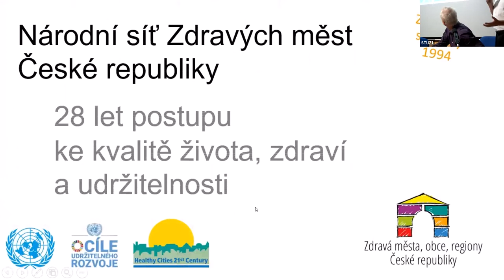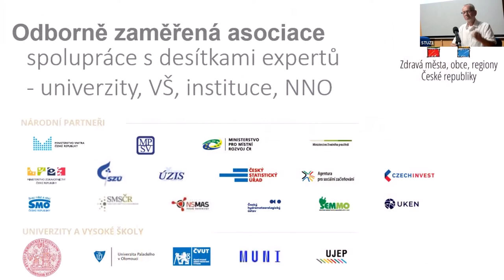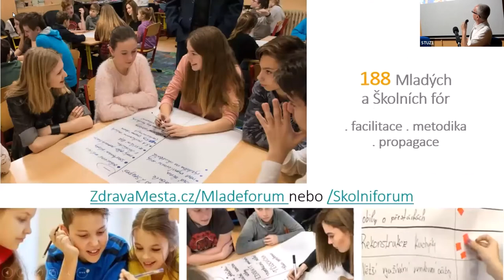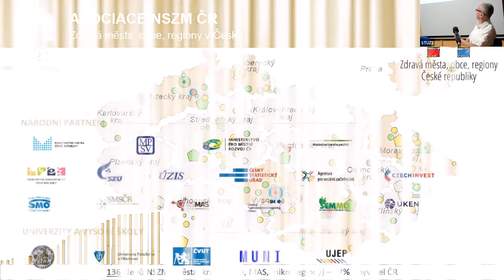Cíle udržitelného rozvoje v kontextu regionální politiky a praxe – Švec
Jednotlivá vystoupení panelistů ze semináře